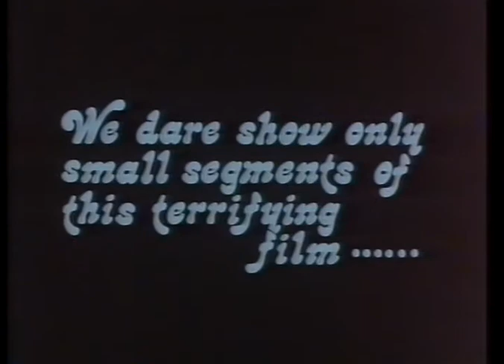Pete Walker Season Of Terror - VHS Trailer Reel 1983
Derann video collection of UK horror director Pete Walker's film, billed as the Season Of Terror, includes trailers for:

Frightmare (1974)
House Of Whipcord (1974)
The Comeback (1978)
Die Screaming Marianne (1971)